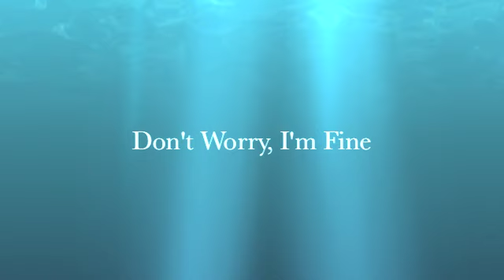CB3SKI - Separated Shoulder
Powder Mountain Park sess turns bad. just watch